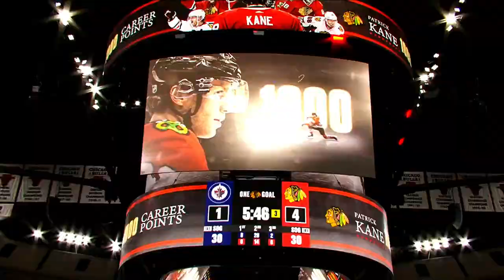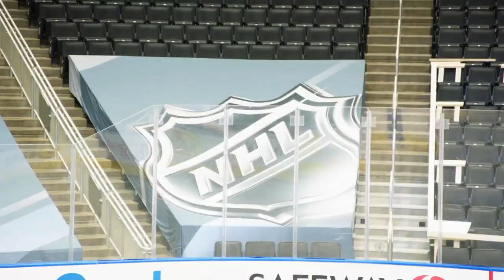Doc Emrick welcomes NHL back to the ice | NBC Sports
Doc Emrick ushers in the NHL's return-to-play, reflecting on the season's ups and downs so far and looking ahead to this year's historic Stanley Cup lift.